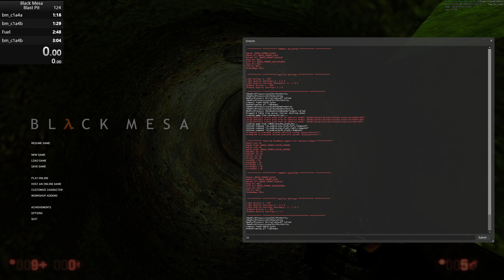Blast Pit (no clipping) in 5:23.17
WR at the time of uploading.